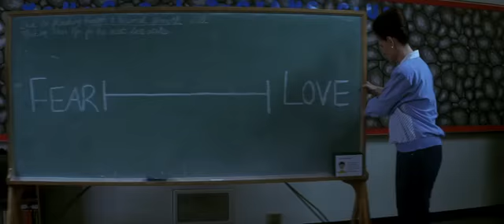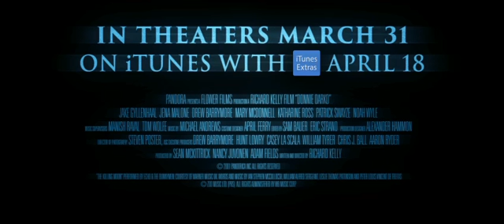Donnie Darko (2001) Jake Gyllenhaal Trailer ¦ TC4Movies Clips & Trailers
Check out this Sci-fi/Fantasy movie, which can be seen as the beginning of Jake Gyllenhaal's great portfolio of movies.

Want to be notified of the best movies to watch?

Initial release: October 26, 2001 (Los Angeles)
Director: Richard Kelly
Writer: Richard Kelly
Stars: Jake Gyllenhaal, Jena Malone, Mary McDonnell
Synopsis: Donnie Darko, an awkward teenager, befriends Frank, a figure in a bunny costume only he can see, who informs Donnie that the world will end in 28 days, 6 hours, 42 minutes, and 12 seconds.

TC4MOVIES CLIPS & TRAILERS channel delivers recommended trailers, clips and content for all the best movies already released and available.